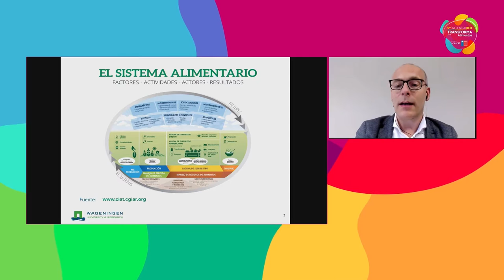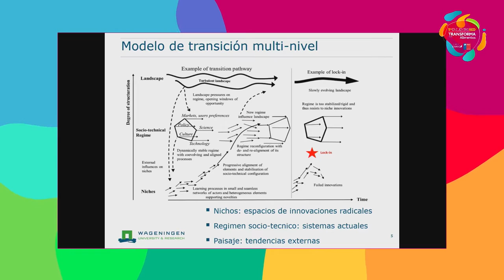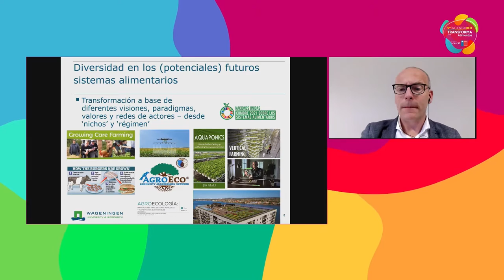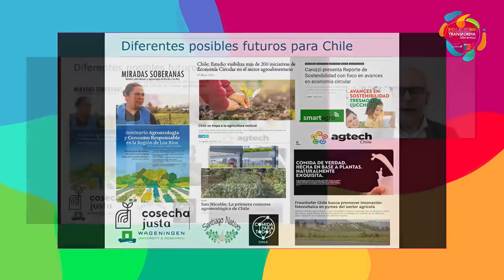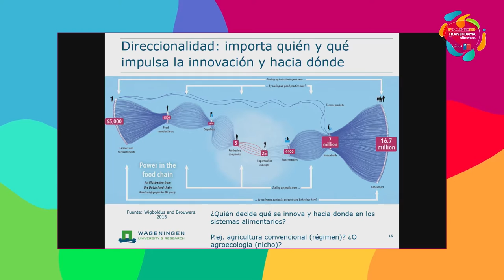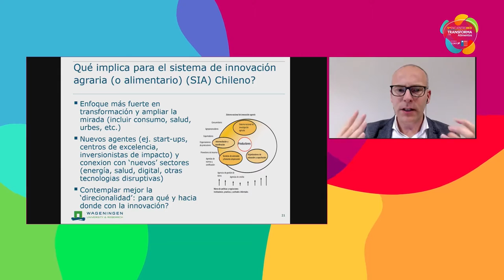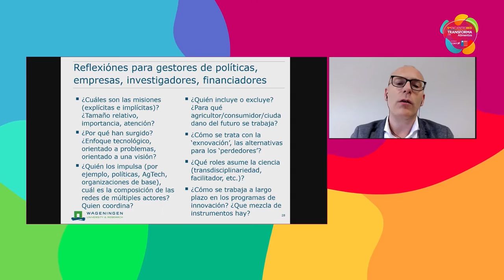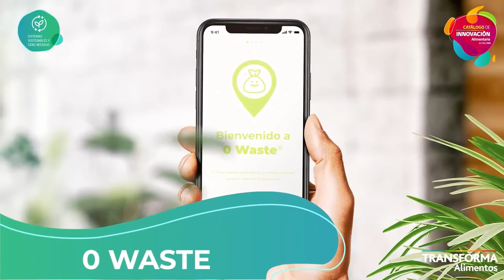V Encuentro Red Transforma Alimentos BLOQUE 2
El V Encuentro de la Red de Transforma Alimentos, fue un evento organizado para conectar a los distintos actores de la industria alimentaria nacional, en torno a las oportunidades de innovación y colaboración que emergen en este período de grandes transformaciones.
Esta versión tuvo como hito principal el lanzamiento del Catálogo Innovación Alimentaria de Chile 2021, publicación que busca visibilizar y reconocer el mérito de 50 innovaciones desarrolladas por empresas chilenas, que han sabido interpretar las tendencias globales para transformar nuestros recursos en productos y servicios con proyección internacional.